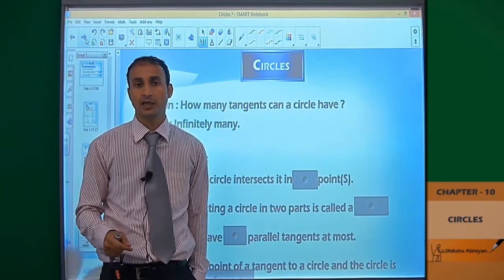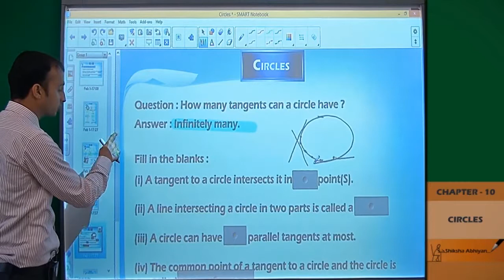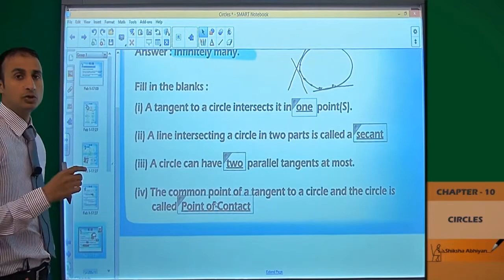part 5 NCERT Exercise 10.1 CBSE Class 10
This video is a part of series for chapter “CIRCLES”, CBSE Class 10 Maths. In this series, we have completed all concepts, examples and entire NCERT exercises. It is a part of an initiative to provide quality online education to students free of cost on YouTube.